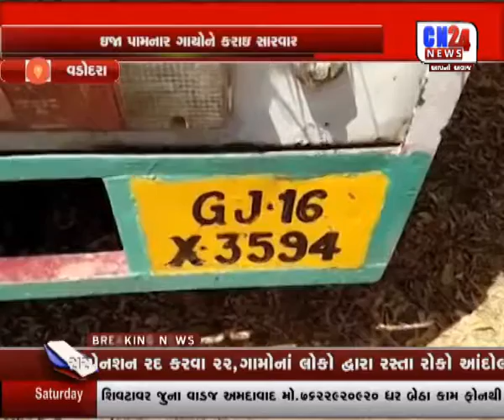VADODARA : GAYO ANE VACHHARDA BHARELI GADI ZADPAI